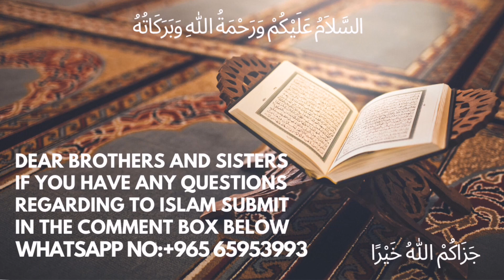Ek Majlis Ki 3 Talaq Ka Hukm ایک مجلس کی تین طلاق کا حکم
urdu bayan Ek Majlis Ki 3 Talaq Ka Hukm  ایک مجلس کی تین طلاق کا حکم